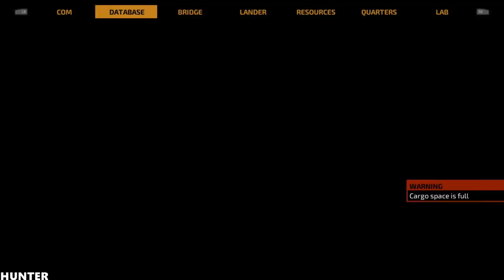The Long Journey Home PART5 GAMEPLAY RX 580 & INTEL I7 7700K (1080p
The Long Journey Home Gameplay Overview:

It was supposed to be a short test run - a quick flight to Alpha Centauri and back. But when mankind’s first experimental jump drive goes wrong, a misfit crew finds itself trapped on the wrong side of the universe - alone, injured, falling apart. The only way back… is through.

Explore an endlessly shifting universe. Form alliances with strange aliens, from the noble Wolphax Knights to cruel-minded Ilitza slaver empire. Harness your crew’s skills in everything from research to archeology to diplomacy. Learn the laws of an often hostile universe, and make tough decisions that may change it forever. Do whatever it takes to get back to Earth.

The Long Journey Home combines the endless freedom of space with a new open questing system that always leaves you in command. Deliver the stranded Glukkt to his homeworld as he asks, or to your new slaver friends? Attempt to make allies with everyone, or pin your hopes on the tougher races, and hope they never turn on you? Jump by jump, make hard decisions and live with the consequences, in a universe that is never the same twice.